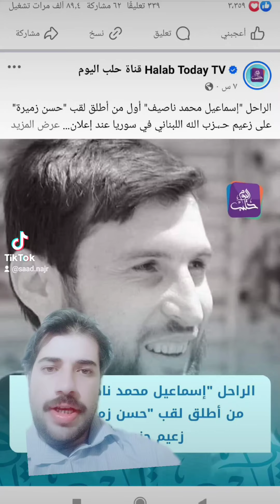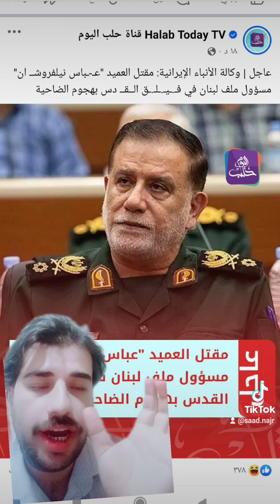الراحل "إسماعيل محمد ناصيف" أول من أطلق لقب "حسن زميرة" على زعيم حـ،ـزب الله اللبناني في سوريا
الراحل "إسماعيل محمد ناصيف" أول من أطلق لقب "حسن زميرة" على زعيم حـ،ـزب الله اللبناني في سوريا عند إعلان تحرير جبهة الملاح في ريف حلب

من هو "إسماعيل ناصيف"؟

📌 من أبناء مدينة عندان بريف حلب وحاصل على شهادة مساعد مهندس ومن أوائل المشاركين في الحراك الثوري في مدينة عندان

📌 انخرط ناصيف في فصائل الجيش الحر وشارك في معارك تحرير مدينة حلب ومدرسة المشاة وحي الراشدين والبحوث العلمية والملاح

📌 أطلق لقب "حسن زميرة" خلال تسجيل بيان تحرير جبهة الملاح ثم قضى في منطقة ريف حلب الجنوبي في تشرين الأول 2015

📌 ناشطون سوريون استذكروا الراحل في منشورات لهم عقب إعلان الجيش الإسرائيلي مقتل زعيم حـ،ـزب الله حسن نصرالله في الضاحية الجنوبية ببيروت